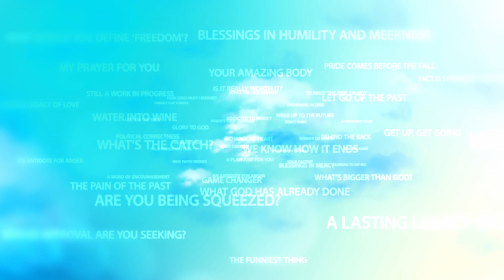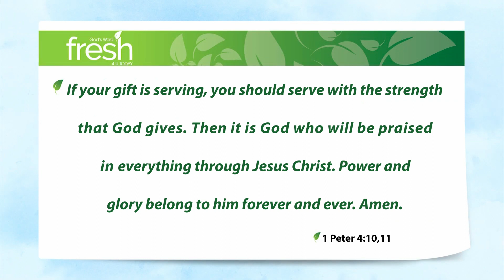Being Beethoven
All too often, the gifts and abilities that God’s woven into our very being go unappreciated by the rest of the world. Worse still – and you’ve probably experienced this too – they’ll give you all the reasons under the sun not to do what He’s calling you to do.

Whether you’re into classical music or not, you’ve doubtless heard of the greatest composer of the romantic period, Ludwig van Beethoven. About mid-way during his composing career, he went deaf. They told him he wouldn’t be able to compose any more.

But did Ludwig listen? Noooo! In fact, incredibly, he composed his greatest works after he went deaf. When I decided to leave my secure, well-paying IT consulting career to step into the ailing ministry of Christianityworks, countless well-meaning people tried to talk me out of it.

You see, others can’t always perceive the call of God on your life. They don’t get it, but you do. You know what He’s gifted you to do. You yearn to become that person, to follow His call. Because …

1 Peter 4:10,11 God has shown you his grace in many different ways. So be [a] good servant and use whatever gift he has given you in a way that will best serve others. If your gift is speaking, your words should be like words from God. If your gift is serving, you should serve with the strength that God gives. Then it is God who will be praised in everything through Jesus Christ. Power and glory belong to him forever and ever. Amen.

Don’t let the lack of vision in others hold you back from following God’s call on your life. Go and be all that He’s made you to be.